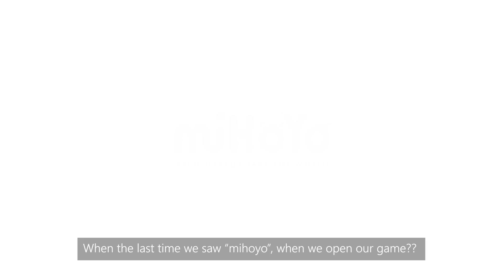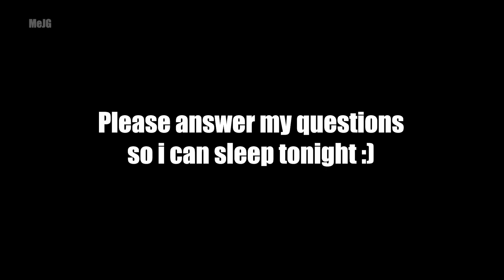5 questions you need to answer as a genshin player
please answer my questions

device :
play : mobile
edit : PC